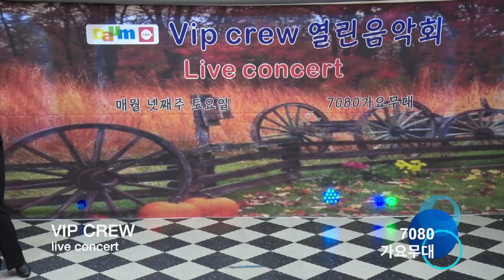유봉순 꽃길 / VIP CREW live concert / 20 18. 10. 27 / 7080가요무대 /kt tv 협찬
VIP CREW live concert / 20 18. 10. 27 / 7080가요무대 /kt tv 협찬